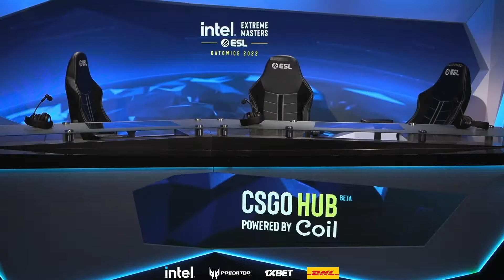FAZE VS MOUZ - NUKE (MAPA 1)(MD3)(PTBR GAULESTV) IEM KATOWICE 2022 PLAY-IN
IEM KATOWICE 2022 PLAY-IN - PTBR

MOUZ VS FAZE - MD3

MAPA: NUKE

DATA: 15/02/2022